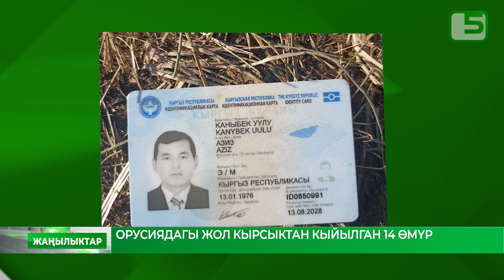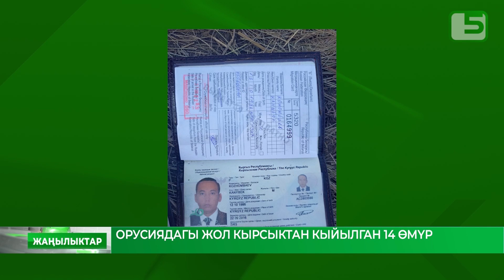ОРУСИЯДАГЫ ЖОЛ КЫРСЫКТАН КЫЙЫЛГАН 14 ӨМҮР